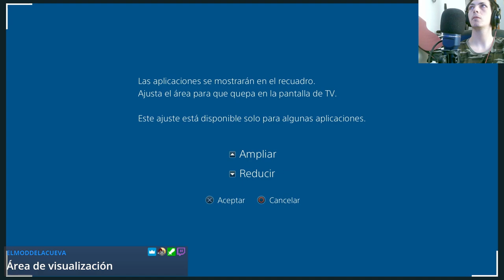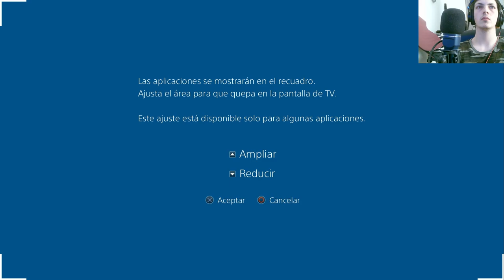🏥 ¡Buscando el Biomarcador!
En este episodio de nuestra serie sobre DYING LIGHT 2, nos aventuramos al hospital en busca del crucial Biomarcador. Sumérgete en la acción mientras enfrentamos peligros, exploramos rincones oscuros y luchamos contra hordas de enemigos para obtener este recurso vital. Únete a nuestra misión para descubrir secretos ocultos, enfrentar desafíos intensos y avanzar en esta apasionante aventura. Prepárate para la emoción y la tensión mientras nos adentramos en territorio desconocido y desvelamos los misterios que acechan en DYING LIGHT 2.